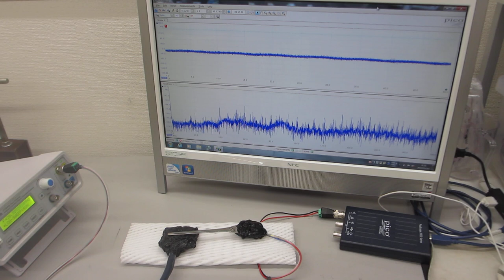超音波プローブの製造技術（ダイナミック特性を評価する技術）